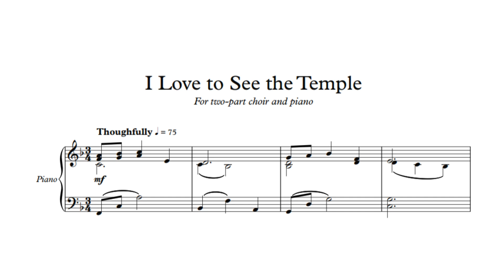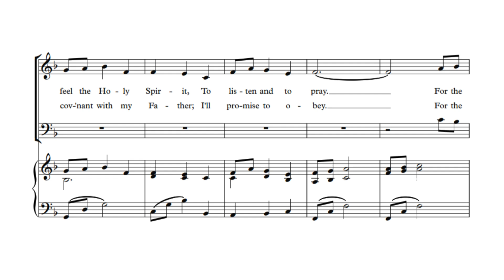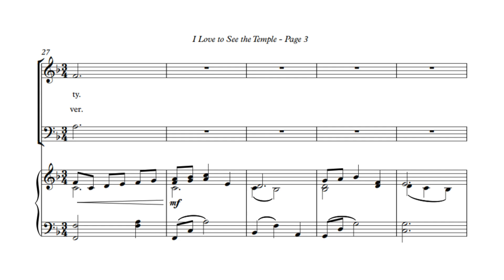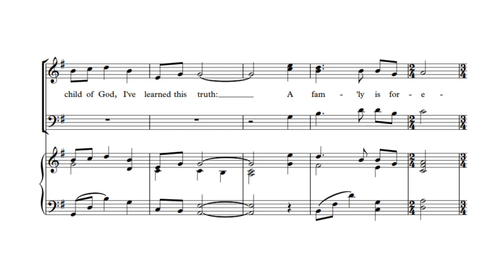I Love to See the Temple | Janice Kapp Perry | Men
🎹 Who We Are:  We are a group of musicians from Manila Philippines. Our mission is to create videos that musicians, both amateur and professional, can use in practicing their part in their own time to maximize the rehearsal time.

🖊️ Get in Touch: If you'd like to leave a short message or question, feel free to use the comment section and we'll do our best to answer as quick as we can.